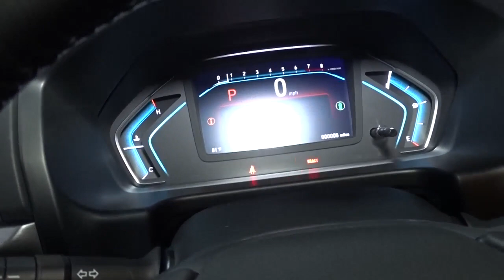2023 Honda Odyssey Hillside, Newark, Union, Elizabeth, Springfield, NJ 235206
Pacific Pewter Metallic New 2023 Honda Odyssey EX-L available in Hillside, New Jersey at Route 22 Honda. Servicing the Newark, Union, Elizabeth, Springfield, NJ area.

Pacific Pewter Metallic 2023 Honda Odyssey EX-L FWD 10-Speed Automatic 3.5L V6 SOHC i-VTEC 24Vbrbr19/28 City/Highway MPG